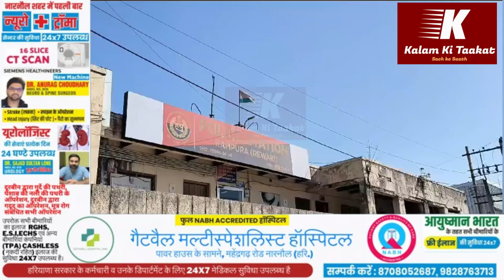REWARI- माँ, बेटी, बेटा के आत्महत्या के राज की कहानी से उठा पर्दा, क्यों किया था पिता ने सुसाइड